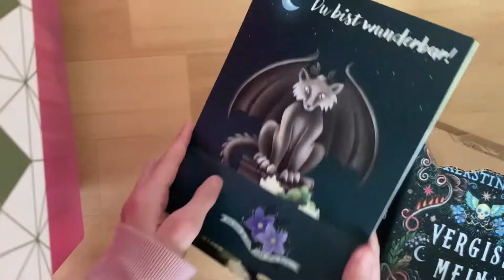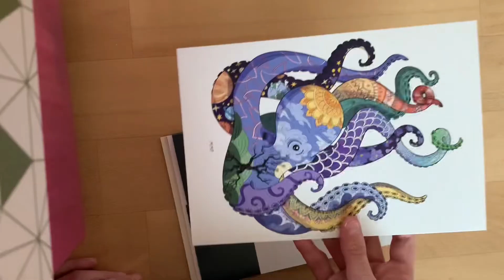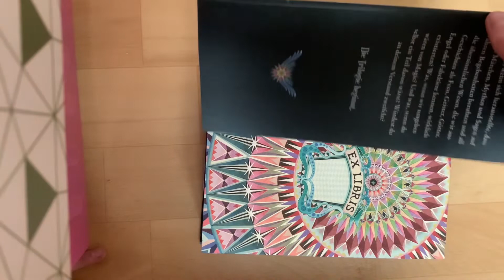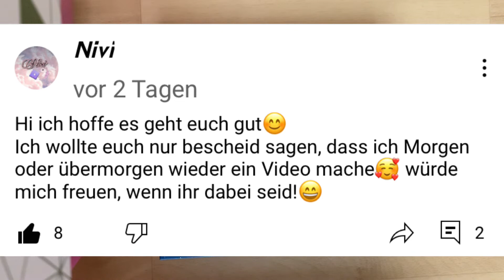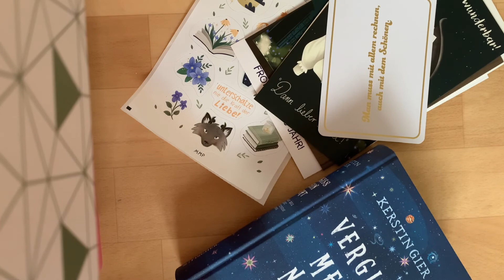Vergiss mein Nicht (Von Kerstin Gier) Paket Oppening😍